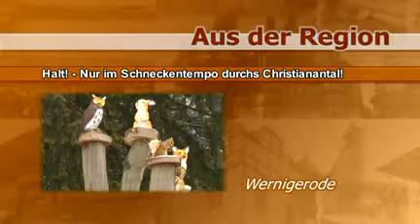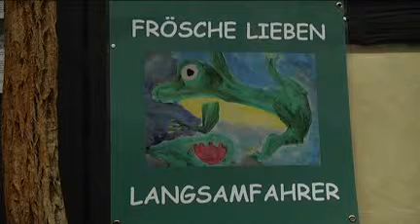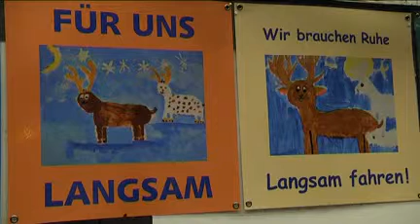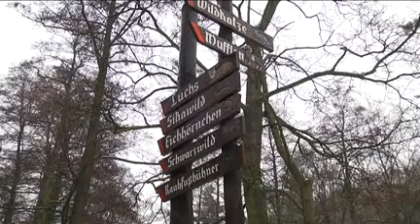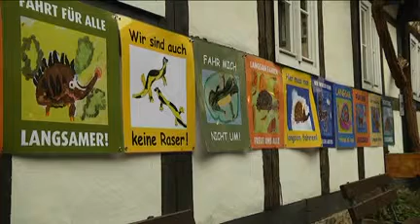Plakataktion für Wildpark Christianental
RFH aktuell: Mehr Rücksicht für die Tiere im Wildpark Wernigerode